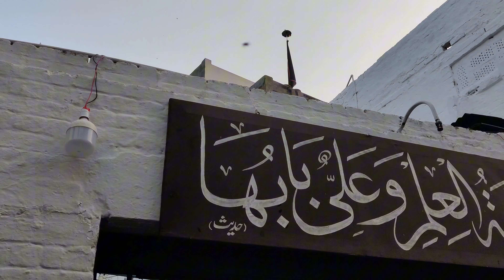9 10 Muharram 2024 | Markazi Ziyarat e Zuljanah | Nisar Hawali to Bahti Gate Lahore